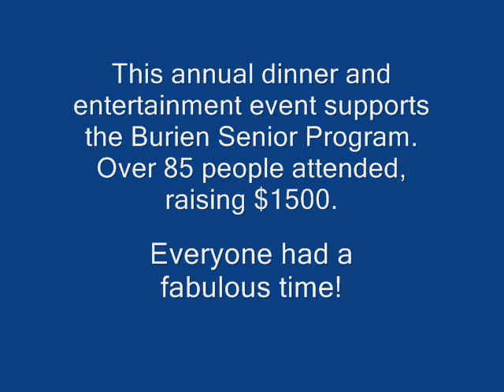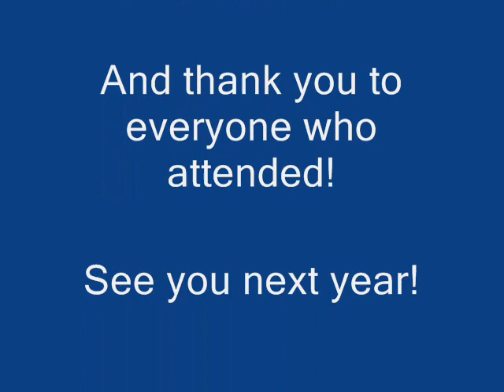Enchanted Evening 2009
The annual Enchanted Evening fundraiser raised over $1500 for the Burien Senior Program on Friday, March 27th, 2009.

Enchanted Evening 2010
Join us for this gala event! Enjoy an elegant multi-course dinner followed by exciting Big Band entertainment with THE TEMPOS! Friday, March 26, 6:30 - 8:30pm.